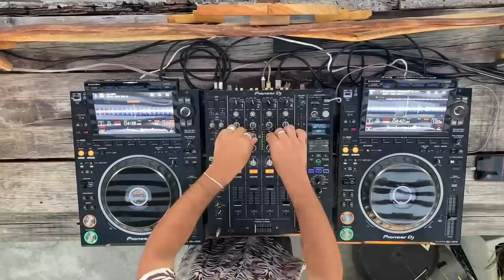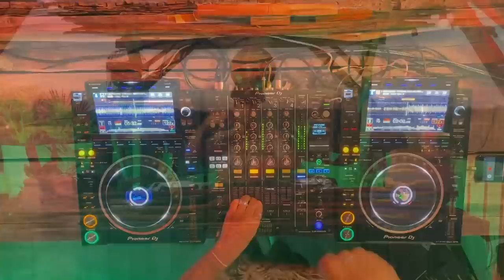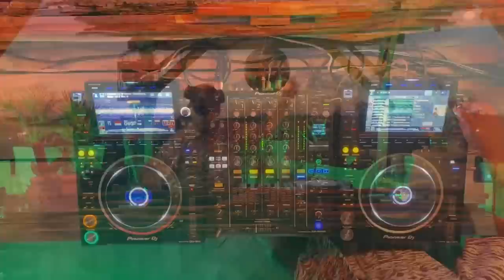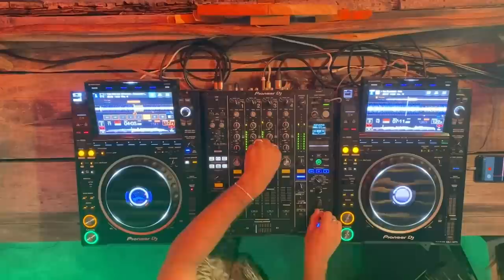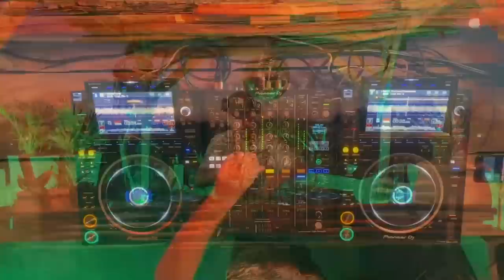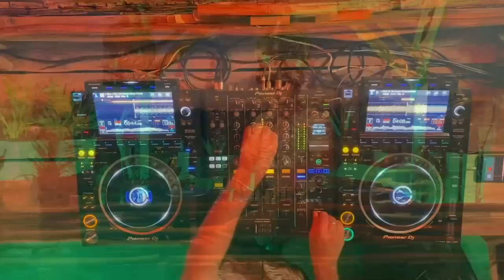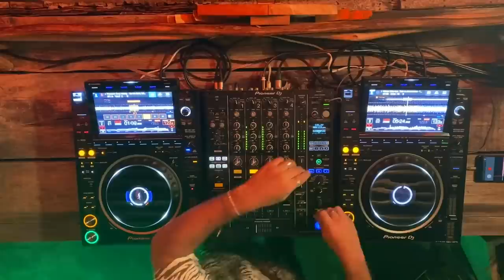YERKO | House & Latin Vibes Mix 2023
YERKO, an international house music DJ and producer born in Chile and living between Montreal, Tulum, and Spain, captivates audiences with his unique and immersive musical experiences. Fusing an array of styles, his hypnotic blend of afro, organic, deep, and melodic house, transports listeners on an uplifting, cinematic journey around the globe. Yerko's magnetic soundscapes, which he dubs "A celebration of humanity," resonate with the body and mind, showcasing his unwavering integrity and dedication to his craft. As a sought-after collaborator for major brands, Yerko's artistic vision and work ethic solidify his reputation as a trailblazer in the global DJ scene.